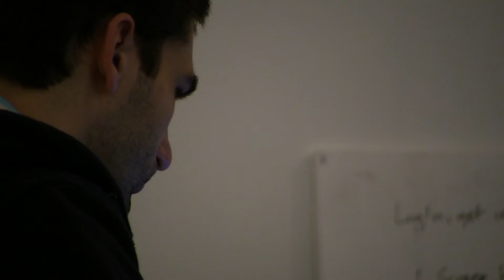Ahalogy: Thriving in the Local Community